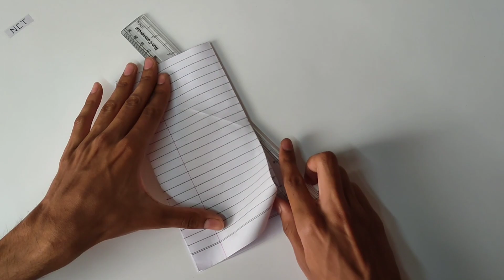How To Make A Paper Ninja Star Origami | Shuriken - Naruto | Paper Ka Ninja Star Kaise Banaen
This is very easy Ninja Star Tutorials. Now learn how to make a paper origami airplane: This is the best paper Ninja Star in the world. Grab a piece of paper and start folding right now with me!

If You Like Our Video Than Don't Forget to

How to make paper ninja star
Ninja star kaise banaen
Ninja star kaise banate hain
Ninja star paper
Origami star
Paper star
Shuriken
Shuriken Naruto
Shuriken Naruto ninja star